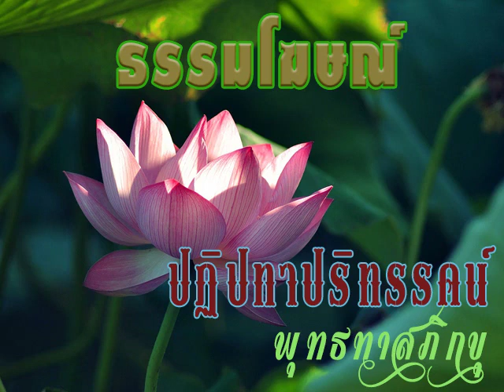2515 08 26 09 ปรมัตถปฏิทาดีกว่าพุทธภาษิตสั้นๆในรูปแบบต่างๆกัน